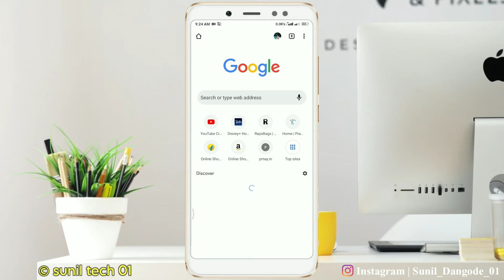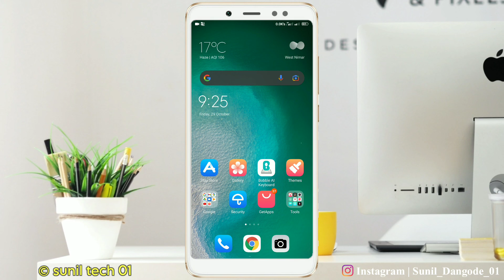How To Stop Crome Browser Notification || Crome Browser ke Notification Band kaise kare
📃Important notes📇

Main sirf Aaplog Ko Ek Baat Kehna Chahta Hun Agar mera Video Se Aap Kuch bhi Seekhte Hai Ya Mera Video Aapko Informative Lagta hai Toh Aaplog Please wo Mehnat Ka fal De Dijye, Koi bhi Youtuber Aapse Kuch Seekhane Ka Paisa Nahi Maangta Bas Aap Ek Subscribe Kr dijyegga Toh Meri Mehnat Safal Ho Jaaygi lsse Jyaada Ek Youtuber Ko Kuch Nhi Chahye Rehta So Subscribe kar K Jaana Dost.